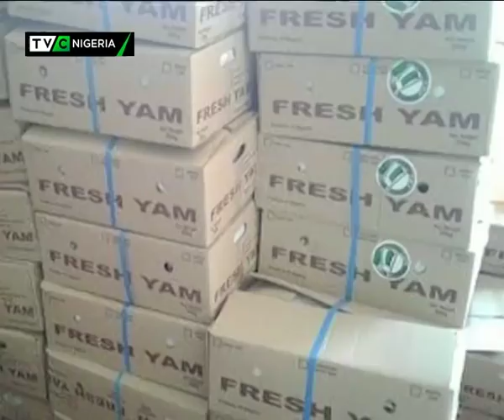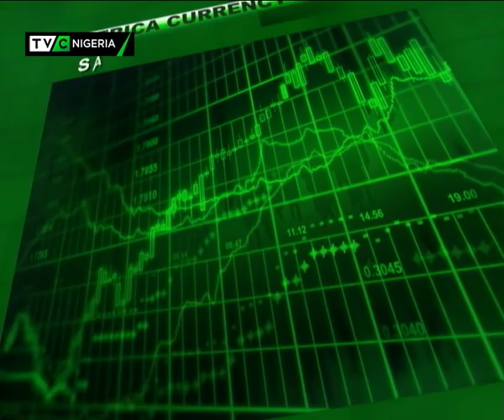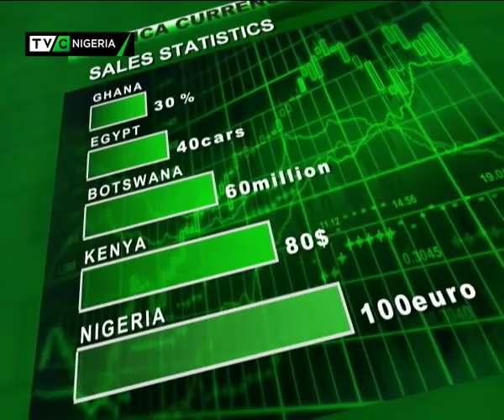Business Nigeria | Chijioke Ekechukwu assessses Nigeria's investment in non-oil sector